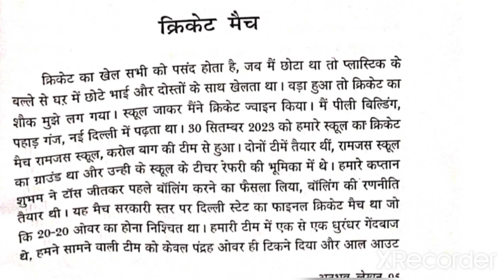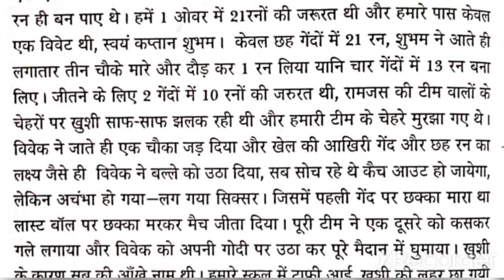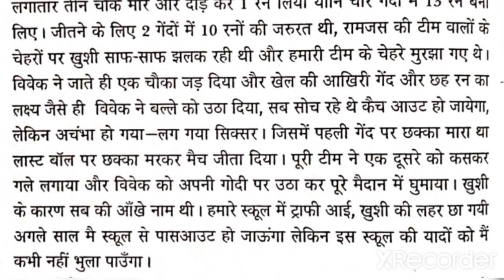क्रिकेट मैच का अनुभव लेखन कैसे लिखे || AEC -- व्यवहारिक हिंदी || ba || 3rd semester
hlo everyone

In this video we will know about how to write
anubhav lekhan on -- cricket match

3rd semester
vyavharil hindi
#anubhav lekhan